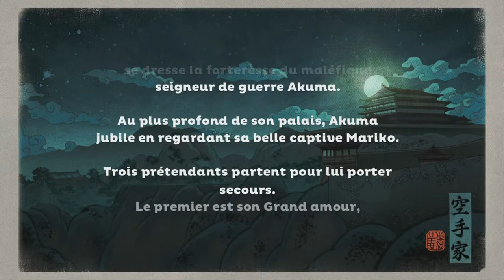Karateka Gameplay (Arcade Game)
Ne pas confondre Karateka avec Gares à tes couilles, même si les deux titres s'en approche ^^